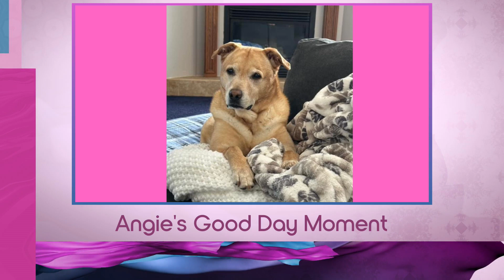Will Ryan Gosling Perform at the Oscars?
Kicking things off tonight, will Ryan Gosling perform ‘I’m Just Ken’ at the Oscars? He recently told Variety magazine that he’s open to it but he hasn’t been asked yet. Also tonight, Taraji P Henson is releasing a new children’s book called ‘You Can Be A Good Friend No Matter What.’ The book is to help children see that being different is what makes them special. Finally, Whoopi Goldberg has confirmed a Sister Act three movie. You can check out these stories and more by heading to our Instagram at @GoodDayStateline.